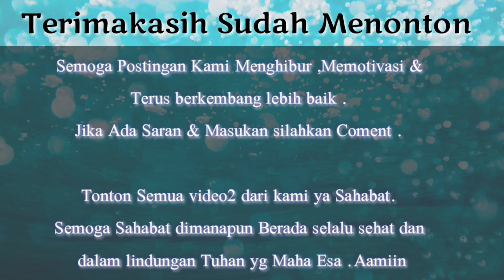DUET CINTA SATU MALAM SELFI YAMMA & RYAAS RANDA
Assalaamu Aalaikum..

Kita flashback lagi ke off air batu licin nih .masih ada moment duet yg tersisa satu .itung2 buat pengobat rindu untuk kalian yg selalu setia mampir lik,coment dan share di Channelku .

Terus dukung dan Doakan idolanya Agar senantiasa Sehat ,bahagia ,Selalu dlm lindungan Allah swt ,Rezki lancar dan apapun Doa terbaik untuknya dn in syaa Allah yg mendoakan org lain dlm kebaikan akan dpt kebaikanya juga .Aamiin

jangan lupa tonton semua video dari kami ..
Semoga Sahabat dimanapun Berada selalu sehat dan dalam lindungan Tuhan yg Maha Esa .Aamiin

Terimakasih